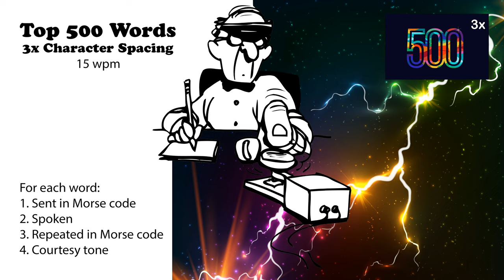3x Character Spacing - Top 500 Words - 15wpm